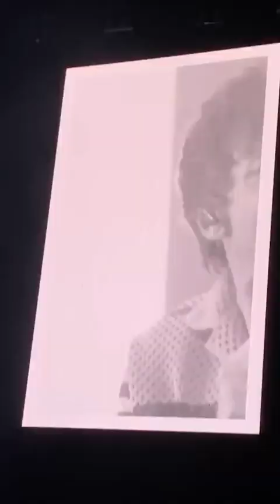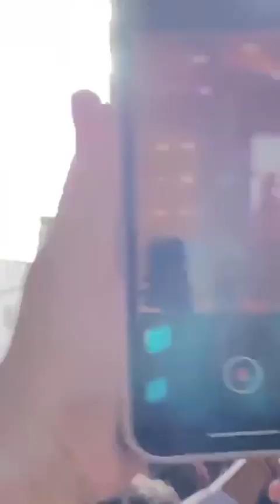Louis Full Mexico Show Video! (17/6/22)